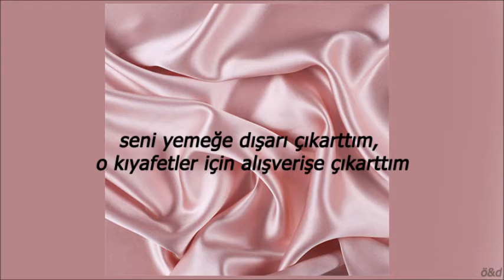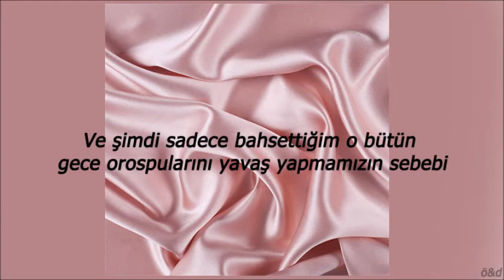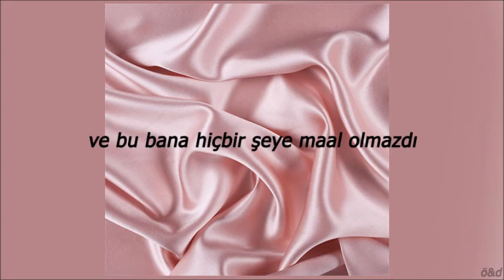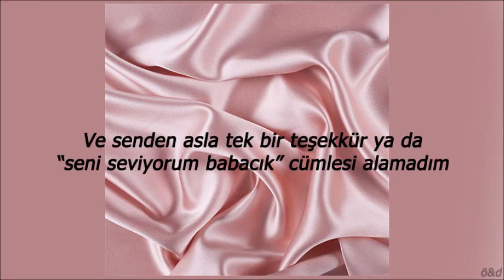Blackbear - I Miss The Old You (Türkçe Çeviri)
çeviri bana ait değildir, ben sadece video düzenlemeyi sevdiğim için bu işi yapıyorum♥

*Henny, sanırım hennessy markasını kısaltmış